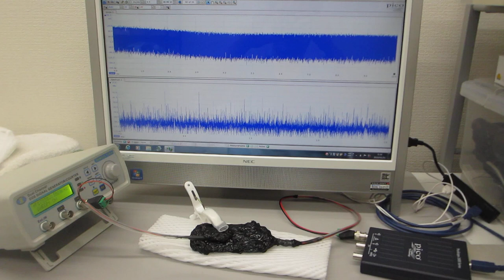表面弾性波（超音波振動）の共振現象を制御する技術（超音波システム研究所）